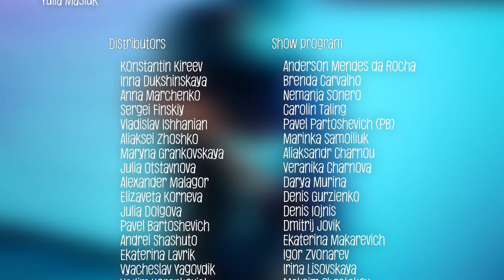StarDance Film Festival Credits / BreStarDance Birthday 2019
We met, we danced, we were happy!

| Organizers |
Aliaksandr Charnou
Veranika Charnova
Dmitry Iovik
Valeria Iovik
Marynka Samoiliuk
Liuboff Osipova
BreStarDance club

| Teachers |
Anderson Mendes da Rocha
Brenda Carvalho
Nemanja Sonero
Carolin Taling

| Venues and support |
City Cultural Center
RESTOCLUB CELCIUS
The Loft lounge&bar

| Movies directors |
Aliaksandr Charnou
Veranika Charnova
BreStarDance club

| Hosts |
- Dmitry Incognito
- Liuboff Osipova

| Djs |
Dj Mega’n’Sheep (Lena Magalinskaya)
Dj Ice (Konstantin Kireev)
Dj Ma-Maluka (Liuboff Osipova)
Dj Martikina (Maryna Martinkevich)
Dj Red Spark (Anzej Procik)

Valeria Iovik
Dmitry Iovik
Aleksandr Svischenkov (Dancing Camera)
Aliaksandr Charnou
Yulia Masiuk

| Distributors |
Konstantin Kireev
Inna Dukshinskaya
Anna Marchenko
Sergei Finskiy
Vladislav Ishhanian
Aliaksei Zhoshko
Maryna Grankovskaya
Julia Otstavnova
Alexander Malagor
Elizaveta Korneva
Julia Dolgova
Pavel Bartoshevich
Andrei Shashuto
Ekaterina Lavrik
Vyacheslav Yagovdik
Vadim Korenkovich
Oksana Maevskaya
Ekaterina Anikienko
Vyacheslav Smetanin
Volha Gvay
Yaroslav Indyk
Galina Andreeva
Anna Romanets
Aleksandr Mironov

| Show program |
Brenda Carvalho
Nemanja Sonero
Carolin Taling
Pavel Partoshevich (PB)
Marinka Samoiliuk
Aliaksandr Charnou
Veranika Charnova
Darya Murina
Denis Gurzienko
Denis Iojnis
Dmitrij Jovik
Ekaterina Makarevich
Igor Zvonarev
Irina Lisovskaya
Maksim Shestakov
Maksim Syurdov
Marina Parfenova
Olga Rovinec
Pavel Makarevich
Svetlana Gomankova
Tatiana Kalpinskaya
Tatyana Plyasun
Tatyana Shestakova
Vadim Zaverzhenec
Valeria Jovik
Valeriya Jovik
Veronika Kuzich
Yulia Polushkina
Yuliya Polushkina

Special thanks to everybody, who attended the event
and supported us in various ways!